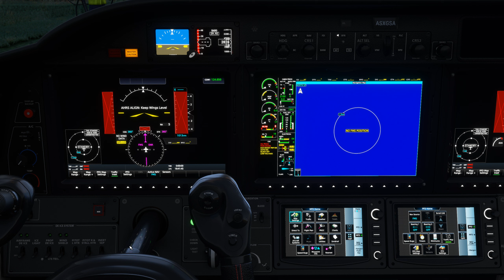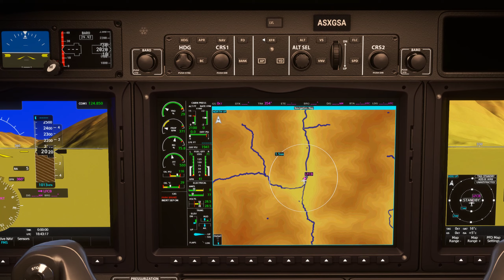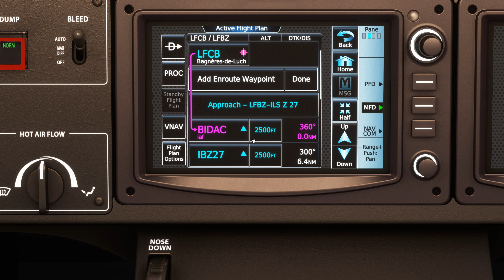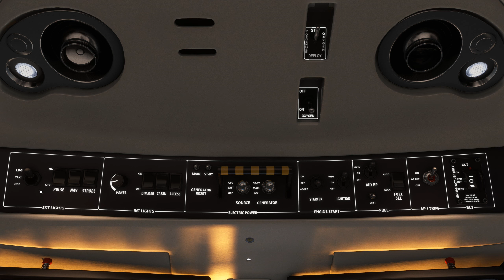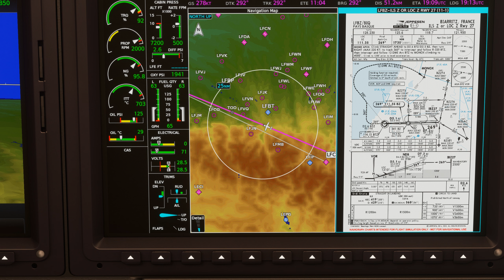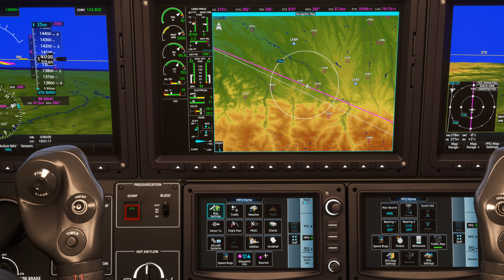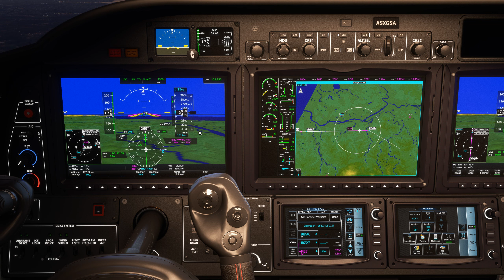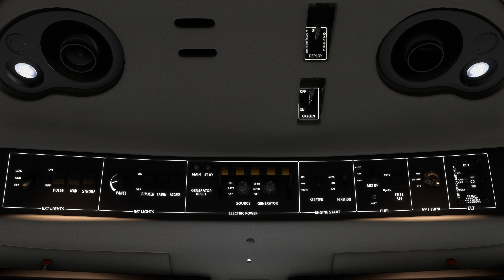Vol IFR avec météo réelle et trafic au coucher du soleil entre Bagnères de Luchon et Biarritz TBM930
Vol IFR avec météo réelle et trafic au coucher du soleil entre Bagnères-de-Luchon et Biarritz LFCB LFBZ
 ULTRA 2K